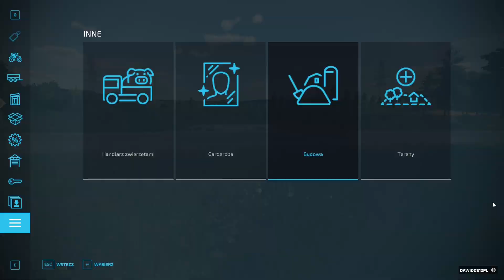Budowa gospodarstwa | FS 22 "Farmerów dwóch" #1